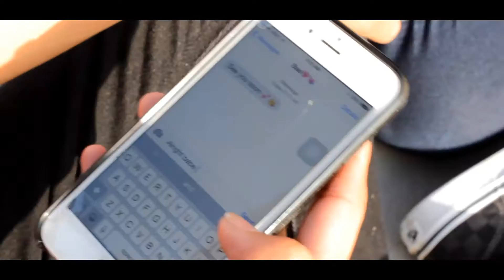Demo Reel Adamaris Andrade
Created by:  Adamaris Andrade